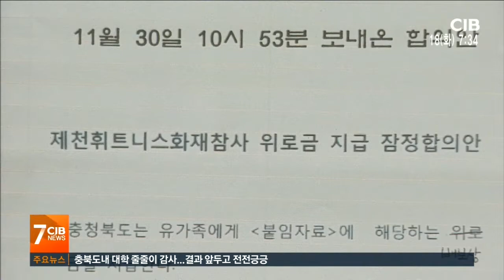"보상금 미끼로 진실규명 방해"